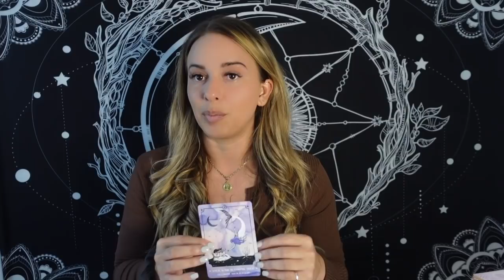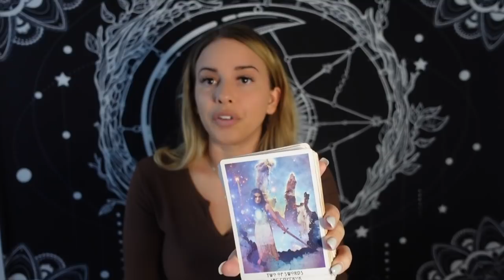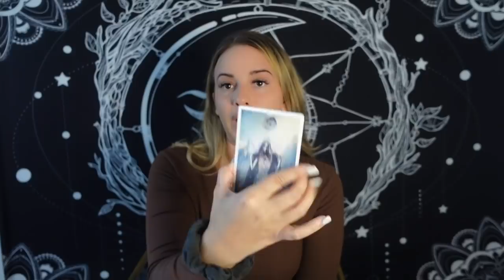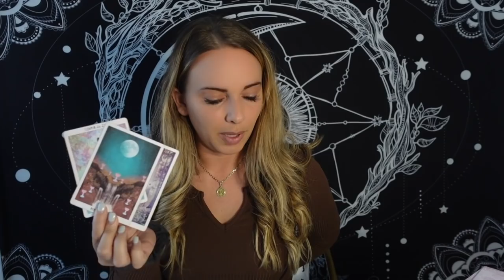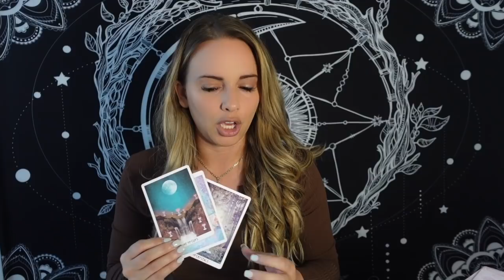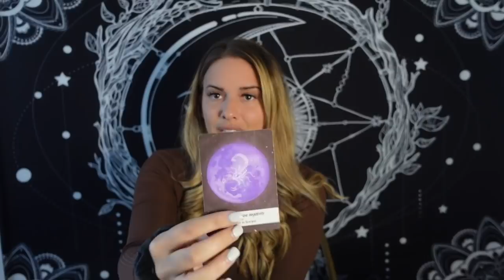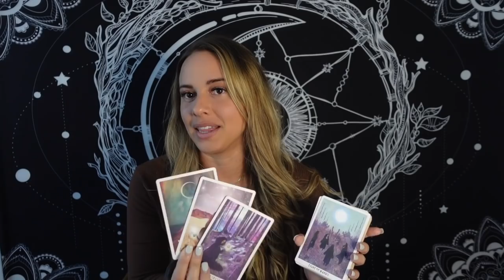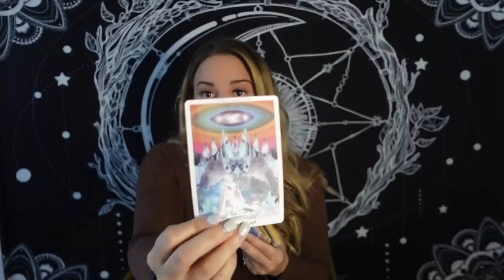Incoming Call.. Are you Picking Up? ♍️ Virgo Full Moon Reading 🌕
Get Extendeds, Bonus Content, & Access to 3 Live Chats a month + other opportunities to have your tarot questions answered by me over on my members only page!

SIGN UP FOR MY VENUS RX COURSE AND REVISE YOUR MINDSET AROUND LOVE & MONEY, AND MANIFEST THAT SPECIAL PERSON IN 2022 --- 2 weeks - 3 - 3 Live Q & A's --8 VIDEO LESSONS + Homework --- FOLLOW LINK FOR MORE INFO

LEARN HOW TO READ TAROT, CHANNEL YOUR MAGIC, AND BUILD YOUR BUSINESS *ON SALE FOR LIMITED TIME*🔮 $50

BOOK A ASTRO CHART/TAROT READINGS/CANDLE MAGIC (CURRENTLY BOGO SPECIAL ON 1 Question Readings (15min recording)